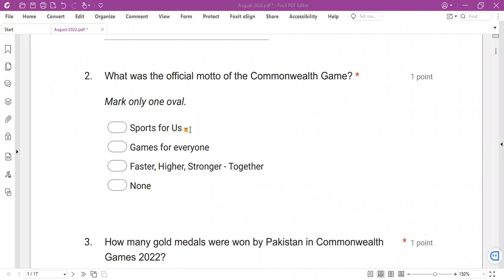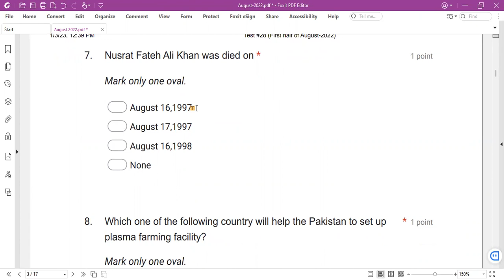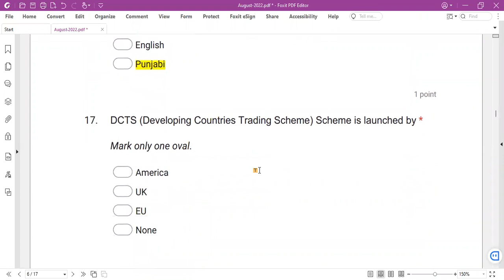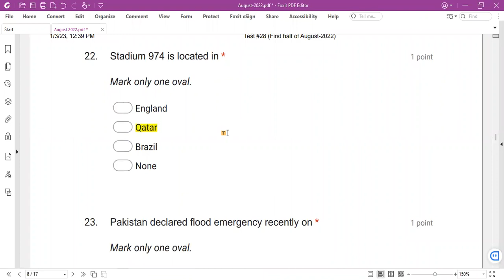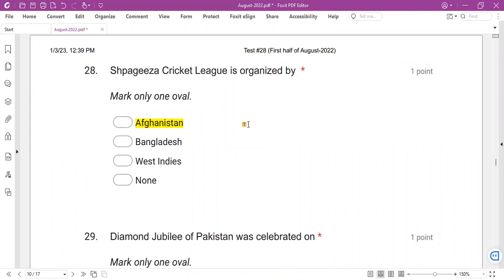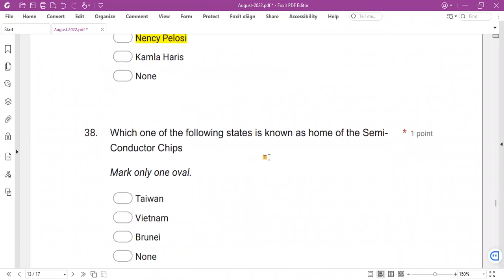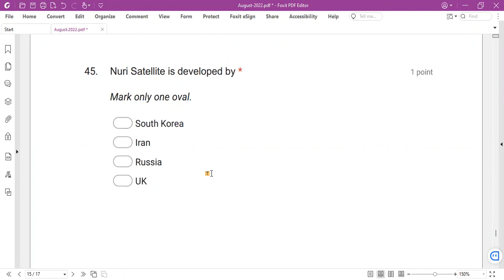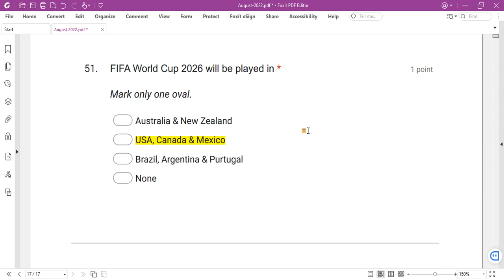Important CurrentAffairs MCQs of August2022